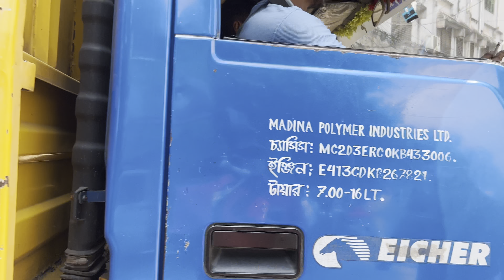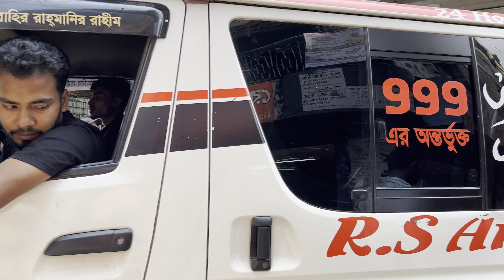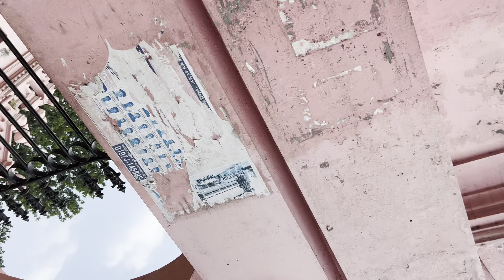Dhaka 4K Walking Tour 2023 || Bangladesh, Dhaka 4K Walking Tour 2023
Location: Dhaka, Bangladesh
Filming Date:  23th September 2023
Video Type: Bangladesh Walking Tour
Video Quality: 4K 60fps, HDR